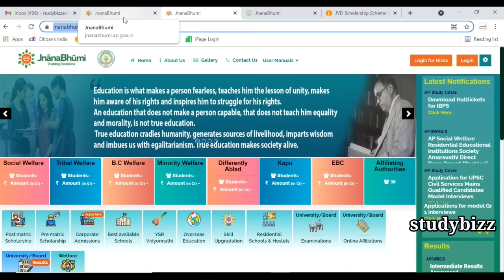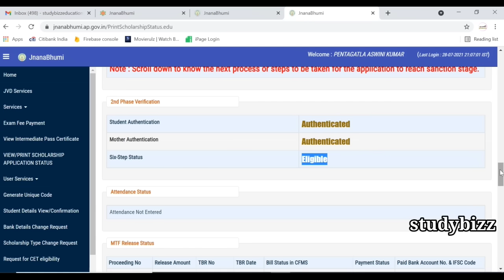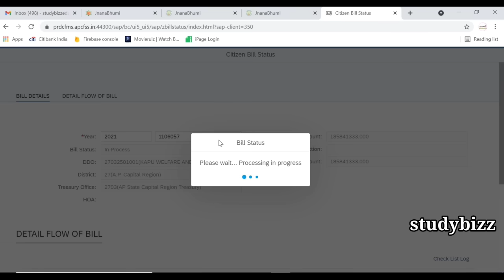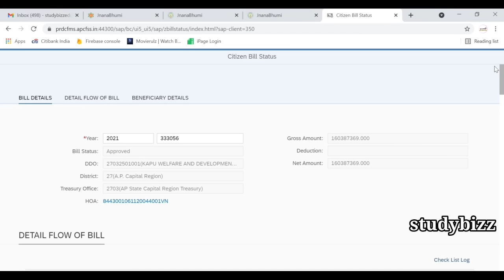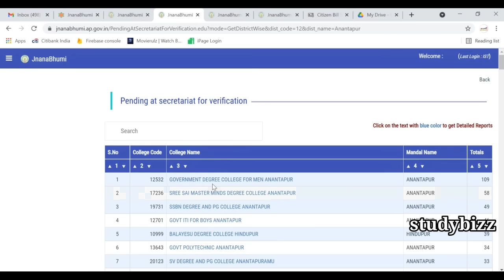jagananna vidya deevena latest news | Jvd latest update | Vidya deevena payment status check online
how to check vidya deevena eligible list, how to check jnana boomi website,
how to check jnanaboomi website in mobile
 jagan start full fee reimbursement scheme,
jagan start vidyadeevena scheme,
How to check vidya deevena payment status online 2021,
Vidyadeevena scheme full details 2021,
vasati deevena scheme full details 2021,
Check vidya deevena status
How to check vidya deevena - fee reimbursement status online 2020-21,
 jvd status 2021,
payment status,
ys jagan,
Vidya deevena latest news 2021,
jvd payment status 2021,
jvd status,
jvd status online,
jvd final list,
jvd payment status,
jvd payment check online,
vidya deevena,
vidya deevena status,
jvd payment, jvd payment check,
how to check jvd payment status,
check jvd status,
how to check jvd payment status online,
jagananna, jagananna vidya deevena,
jagananna vasathi deevena,
vidya deevena payment status,
vidya deevena payment status online,
how to check vidya deevena payment status online,
Jagan Anna Vidya deevena  latest news today,
full details of Jagan Anna Vidya deevena,
complete details of jagananna Vidya deevena amount details,
complete information about jagananna Vidya deevena latest update,
10000 rupees for Jagan Vidya deevena today credited,
total 10 lakh students will get jagananna Vidya deevena today,
 more information about Jagan Anna Vidya Deewana amount update,
Jagananna vidya deevena amount list in welfare login,
jvd amount new release today list,
jagananna Vidya Devena payment Status,
jagananna vidya Devena payment,
ap Jagan vidya Devena,
Jagan vidya Devena,
jagananna vidya Devena 2021,
jagananna vidya Devena Scheme,
vasathi deevena latest update 2021,
vasathi deevena eligible status list 2021,
Ap Schemes,
NAVARATHNALU,
jvd,
study bizz,
studybizz,
studybizz Vidya Deevena,
Jvd-status-check-online,
jagananna-vidya-deevena-status-check,
jagananna Vidya devena,
జగనన్న విద్యా దీవెన స్టేటస్,
జగనన్న విద్యా దీవెన పేమెంట్ స్టేటస్,
జగనన్న విద్యా దీవెన,
vidya deevena andhra pradesh amount link,
Jvd status checking link,
Jvd amount payment status check online,
Jvd payment status on jnanabhoomi,
Jvd fee reimbursement status check,
jagananna Vidya deevena fees, reimbursement status check,
jagananna Vasathi deevena fees, reimbursement status check online,
Jvd latest news,
jagananna Vidya Deevena amount,
Vidya Deevena amount,
Vidya Deevena status,
Vidya Deevena amount check online